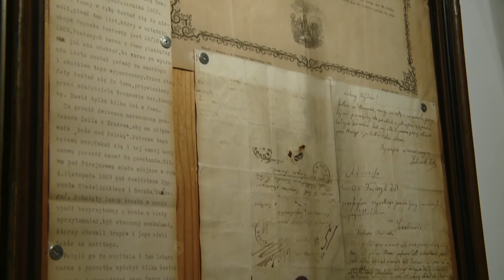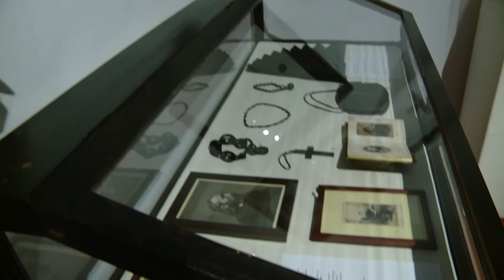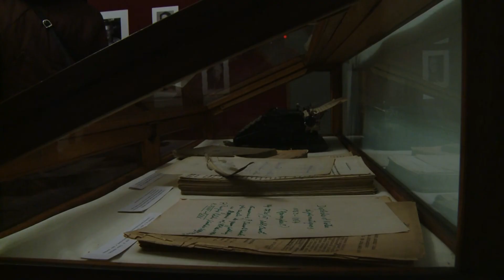Wernisaż wystawy związanej z obchodami 150. rocznicy wybuchu powstania styczniowego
18 lutego 2013 roku w Collegium Maius UJ odbył się wernisaż wystawy Rzecz o roku 1863. Uniwersytet Jagielloński wobec powstania styczniowego. Otwarcie ekspozycji uświetnił m.in. występ Anny Szałapak, grupy rekonstrukcyjnej 9. Kompania 1863, która odegrała scenę pożegnania powstańców oraz recytacja wiersza Tamten świat w interpretacji Tadeusza Malaka.
Wybrany termin nie jest przypadkowy. Wypada bowiem bezpośrednio po 150. rocznicy stoczenia jednej z najważniejszych potyczek powstania, bitwy pod Miechowem - 17 lutego 1863 roku - podczas której poległ kwiat krakowskiej młodzieży akademickiej.
W Collegium Maius można zobaczyć m.in.: powstańczą chorągiew z oddziału gen. Antoniego Jeziorańskiego z walk pod Kobylanką, broń, fotografie powstańców i pamiątki po nich, listy, odezwy, druki kancelaryjne, kupon loterii na cele narodowe oraz czarną biżuterię noszoną przez kobiety na znak żałoby po upadku insurekcji.